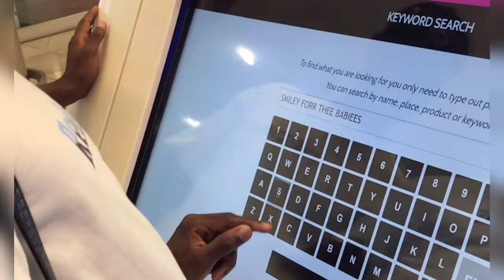VLOG WITH @Smiley_watermelon |SMASH OR PASS | OUR DAY|10K SUBSCRIBERS 🫶